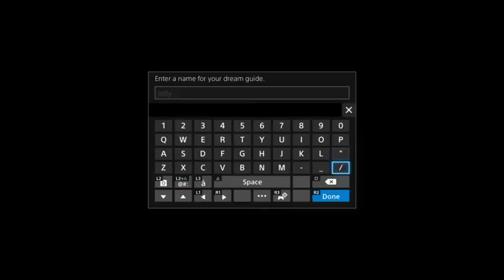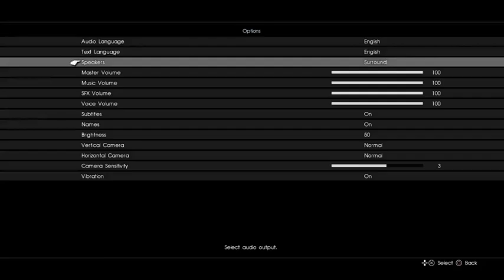Brad plays Flannel Fancy Demo